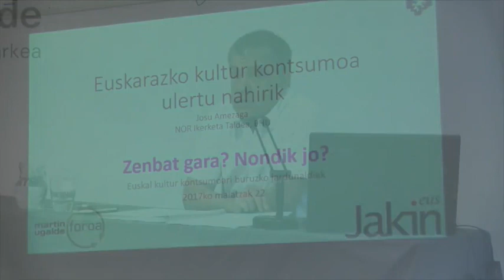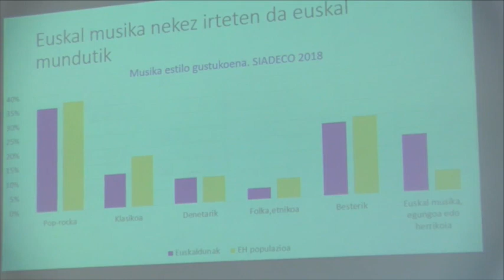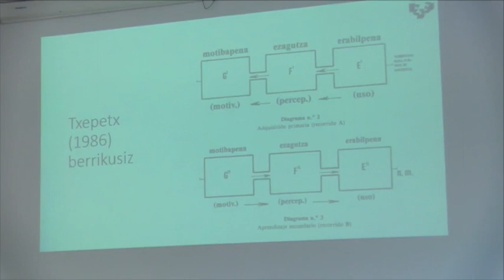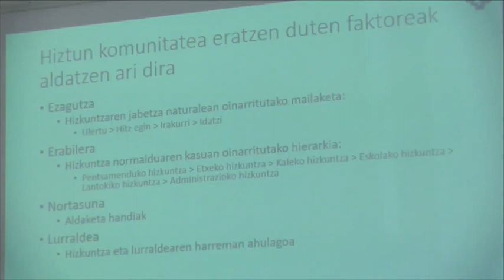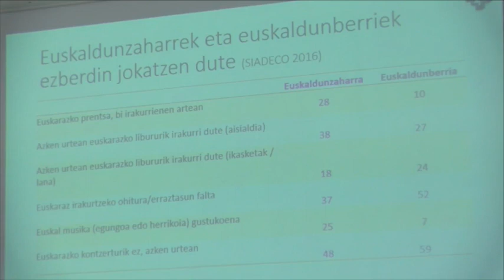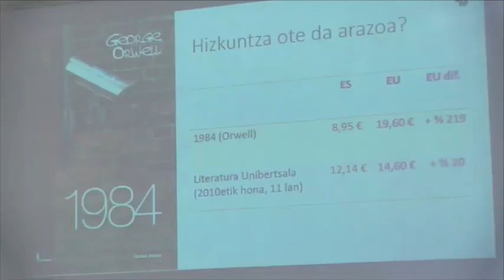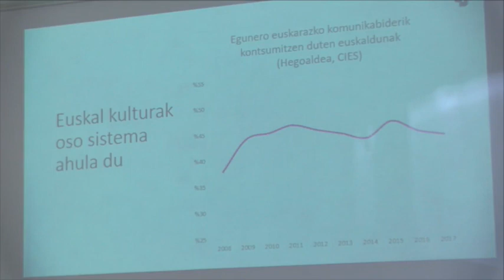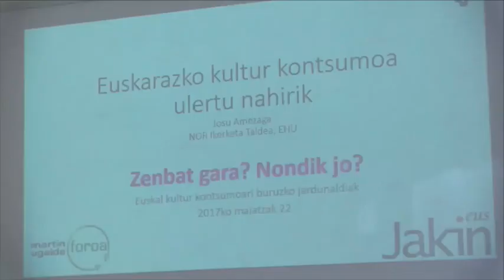'Zenbat gara? Nondik jo?' Euskal kultur kontsumoaz jardunaldia: Josu Amezagaren hitzaldia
| Euskal kulturaren kontsumoaz Siadecok eta Elkarrek osatutako ikerketa aztertu dute, Martin Ugalde kultur parkean, Jakinek antolatu duen mahai inguruan. Josu Amezagak, Olatz Osak, Gorka Arresek, Arantxa Iturbek eta Joxean Muñozek parte hartu dute. Ondorio nagusi bat nabarmendu daiteke azterketa horretatik: euskaldun gehienek ez dute euskarazko kultur edukietara jotzen, lau euskaldunetik batek soilik.